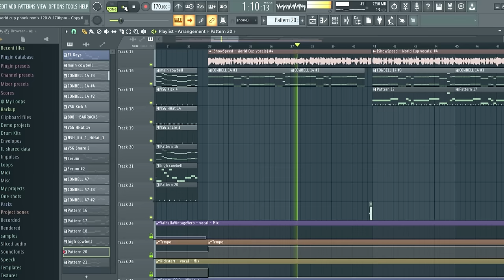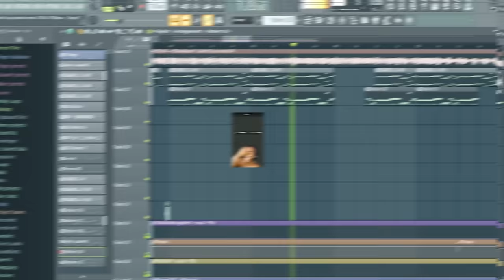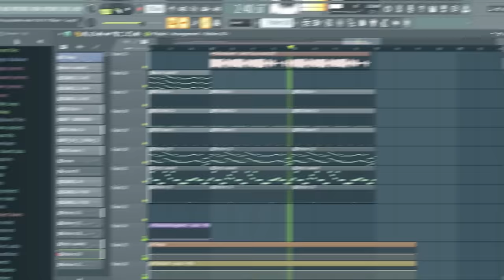ISHOWSPEED WORLD CUP PHONK REMIX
ISHOWSPEED WORLD CUP PHONK REMIX @IShowSpeed